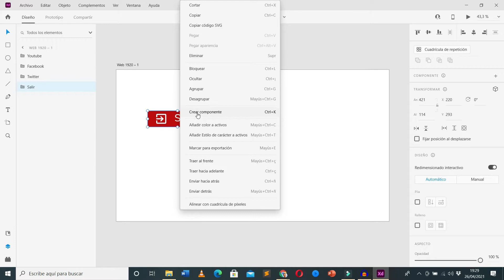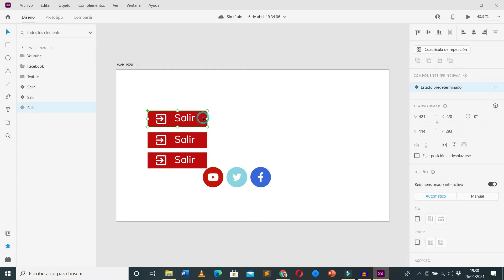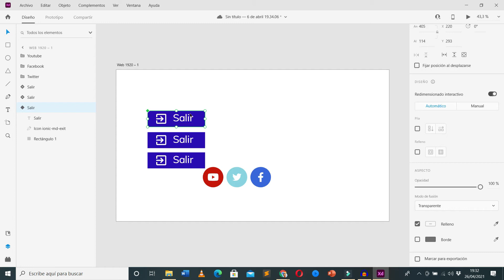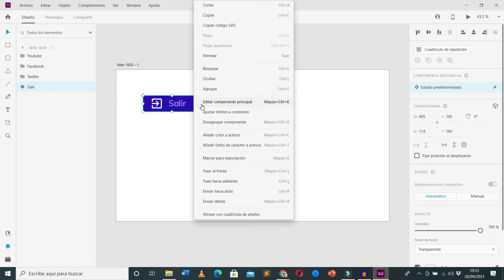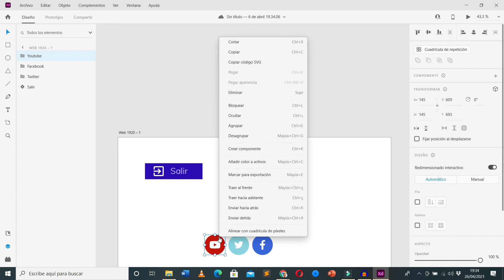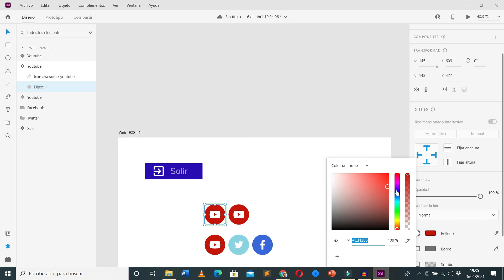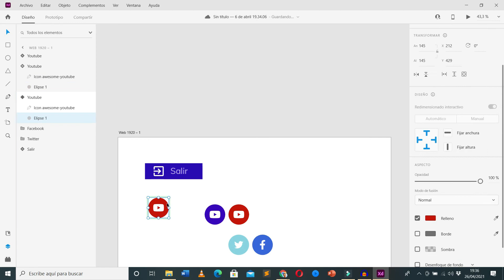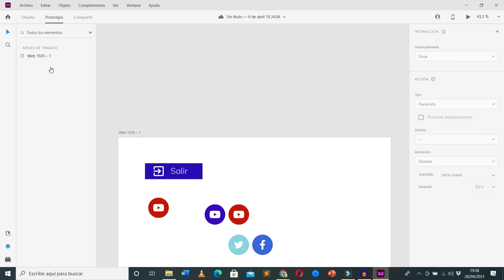👍 7. ADOBE XD: COMPONENTES y estados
Los componentes permiten duplicar elementos y aplicar cambios en todos ellos a la vez, cuando lo necesitemos. Te van a permitir ahorrar tiempo y concentrarte en realizar un buen diseño que te satisfaga a ti y a tu cliente.